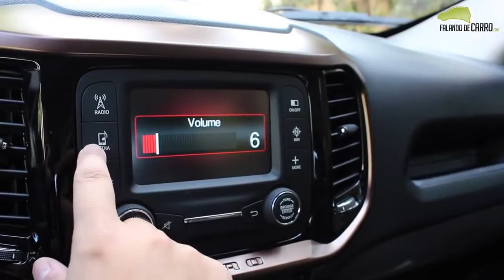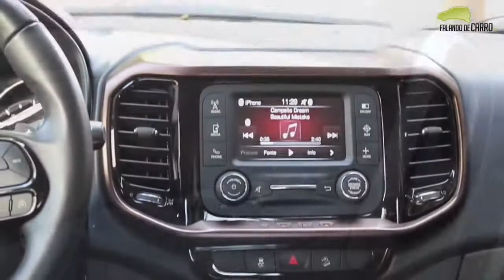Teste - Fiat Toro diesel na Lama - Falando de Carro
Fiat Toro Volcano para andar na lama! Confira esse vídeo bem diferente da nova picape 4x4 diesel da Fiat!